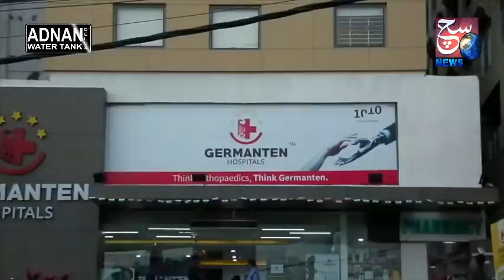Telangana Mein Hazaro Log Rabia Saifai Ke Insaf Ke Liye Utha Rahay Hain Awaaz | SACH NEWS